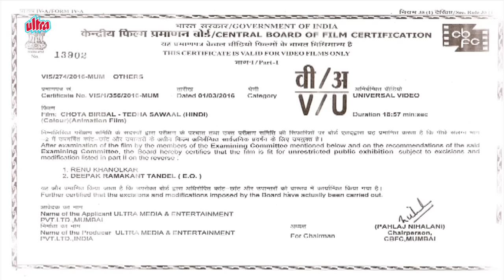छोटा बीरबल – Chota Birbal – Animation Moral Stories For Kids In Hindi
Moral Stories For Kids In Hindi – Chota Birbal
Short Story For Children In Hindi